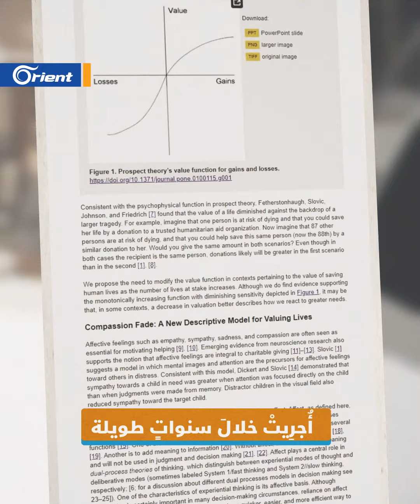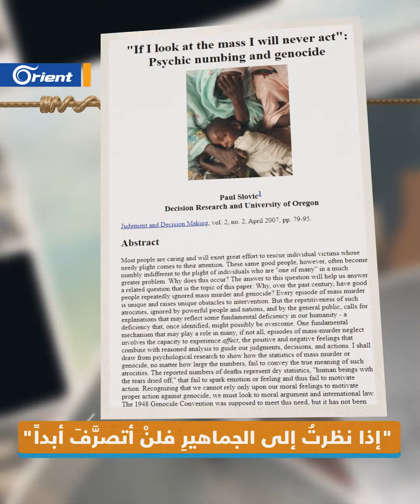لماذا يتعاطف البشر مع معاناة الأفراد وتتلبد مشاعرهم أمام مصائب الجماعات؟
أثرت عديد القصص الفردية التي مر بها أصحابها بمعاناة أو مأساة في نفوس الجماهير وحركت الرأي العام، بينما لم تكن المصائب الجماعية بنفس القدر في الحصول على التعاطف من البشر، ما أدى لطرح تساؤل حول تعاطف البشر مع مأساة فرد معروفة أكثر من معاناة جماعة معينة، سؤال أجاب عنه علماء النفس ومراكز متخصصة..